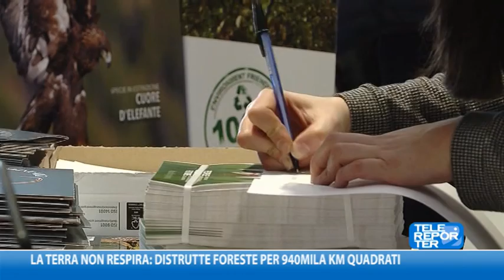La terra non respira: distrutte foreste per 940mila km quadrati